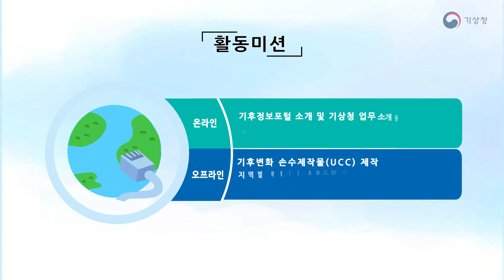'제6기 대학생 지역기후변화 알림이' 모집합니다~!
제6기 대학생 지역기후변화 알림이 모집

* 모집기간 : 4/20(목) ~5/25(목)
* 지원 방법 : 이메일 지원

- 기상청 누리집에서 참가신청서를 내려받아 작성 후

많은 지원 바랍니다 ^-^!